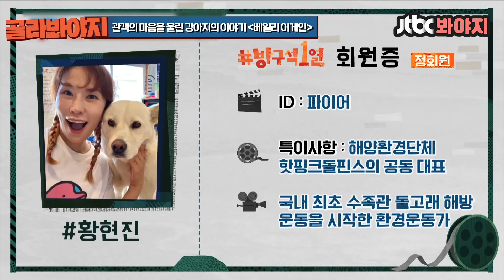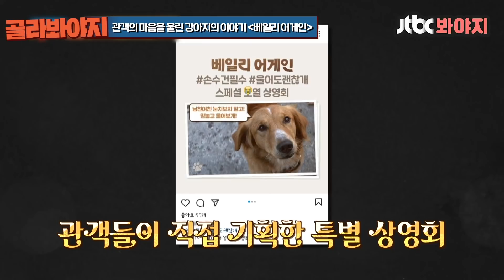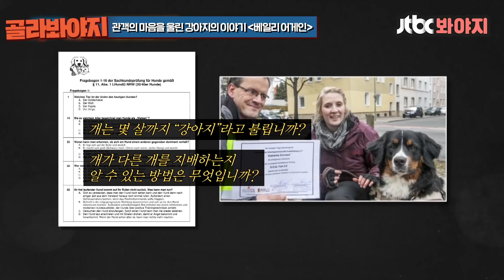[골라봐야지] 개와 인간의 깊은 유대감과 공존에 대한 이야기 ‹베일리 어게인›ㅣ방구석1열ㅣJTBC 210822 방송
우리나라 반려동물 인구
약 1500만명시대,
반려동물과 함께 하는 우리의
모습에 대해 깊은 생각이 들게 하는 영화